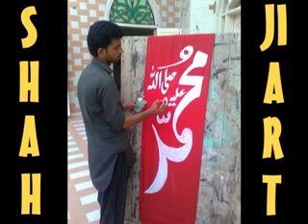SHAH JI ART MATLI PAINTER TARIQ SHAH